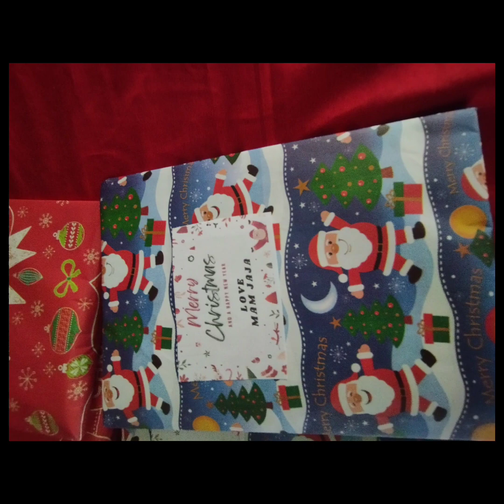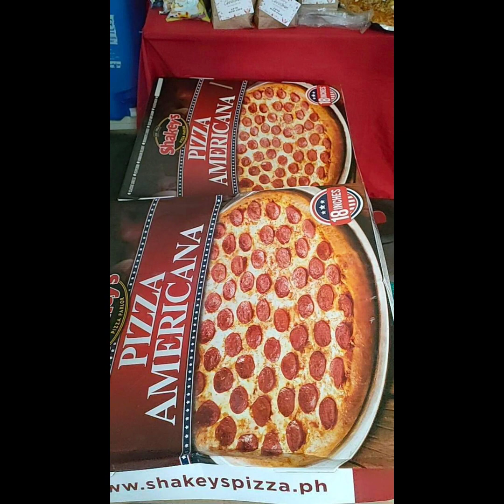CHRISTMAS PARTY 2022 II LONGOS ES II GRADE 6 II TEACHER JHA II PICTURE COMPILATION